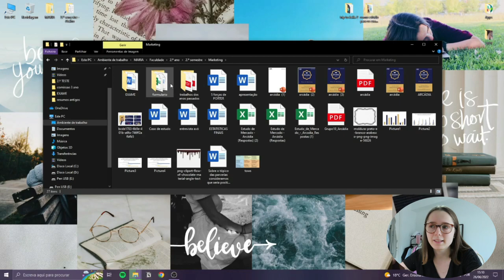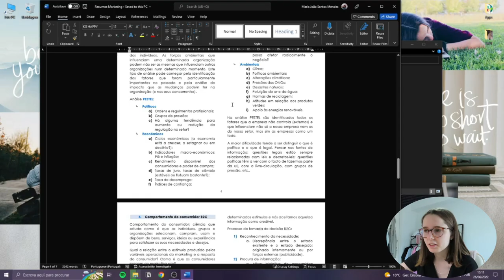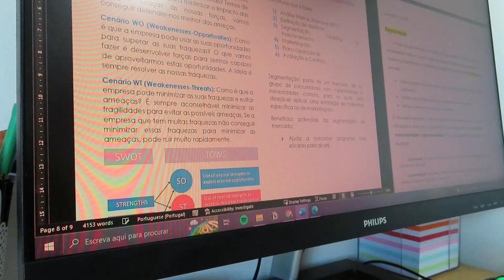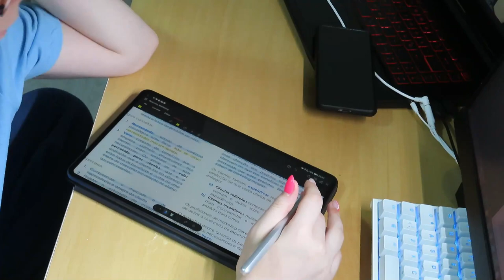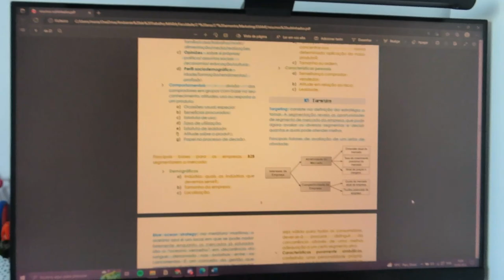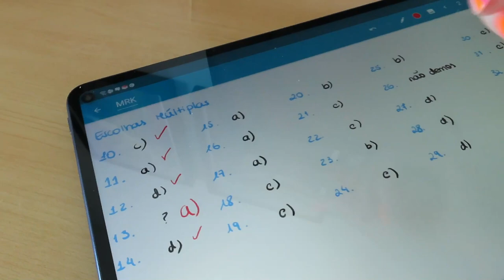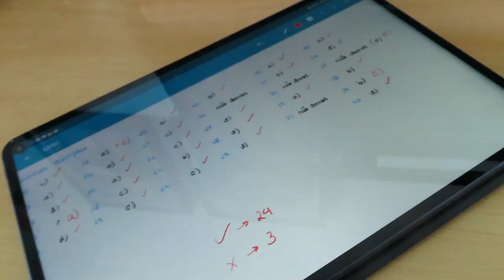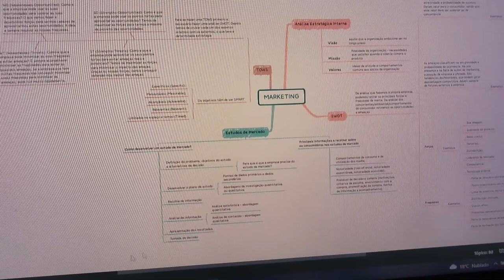STUDY VLOG: último exame FINALMENTE (4 dias de estudo)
Olá!!

Qualquer dúvida que disponham coloquem nos comentários ou podem mandar-me para o meu email de contacto que se encontra mais abaixo.

Obrigada por estares aí!

A minha idade: 20 anos

XoXo